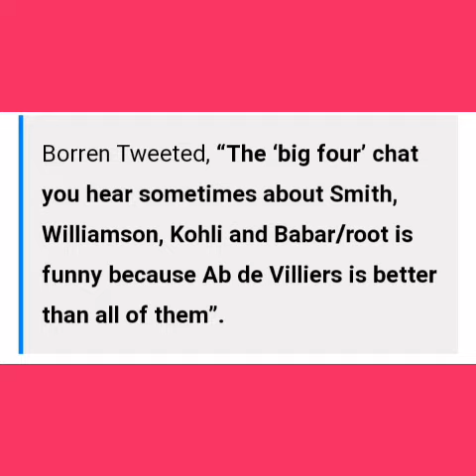Peter borren tweeted a b de Villiers is better than all Cricketers Kohli, Smith, root, Kane